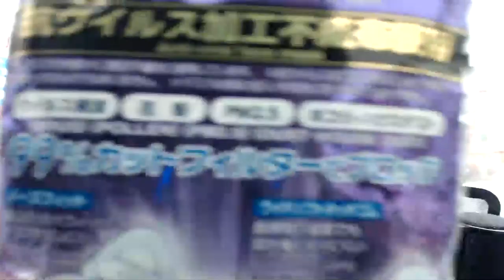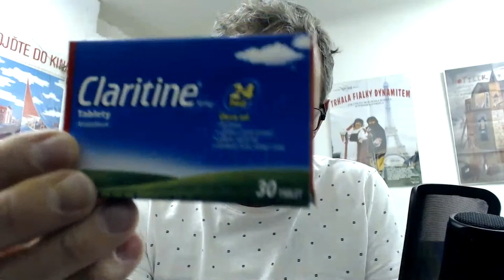CORONA VIRUS, Things to think about